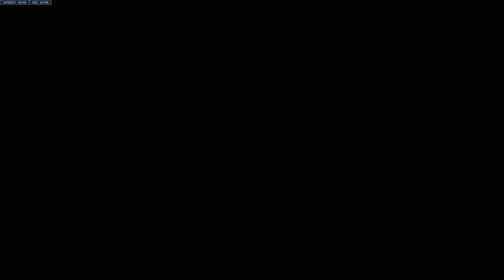Overwatch 2: The Hand v The Finger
Bronze Widow defending Dorado